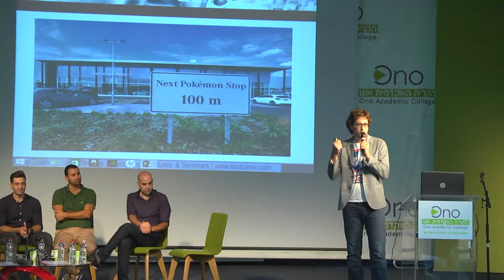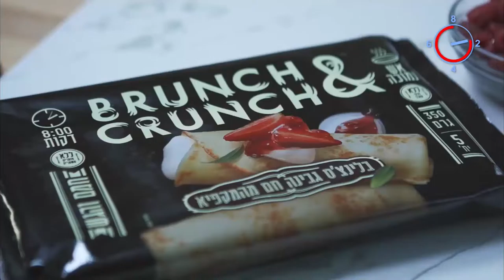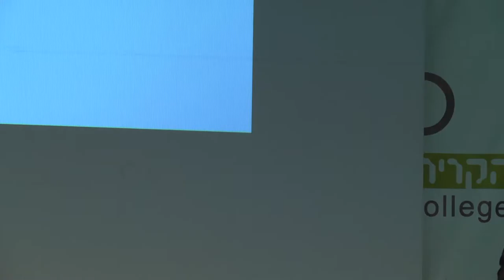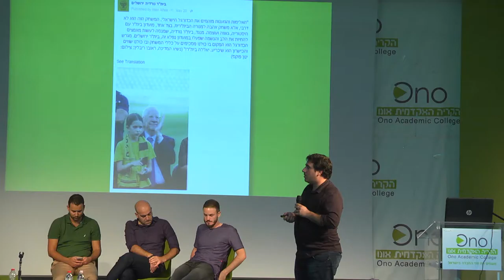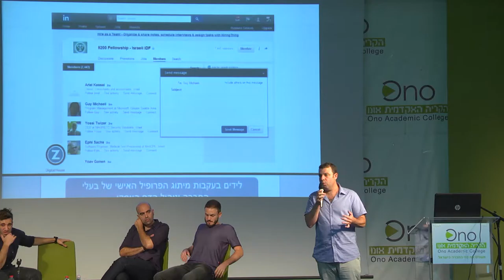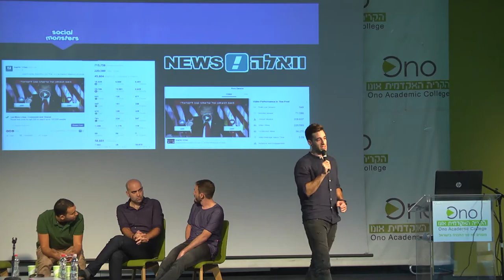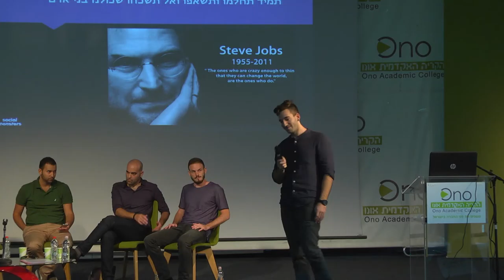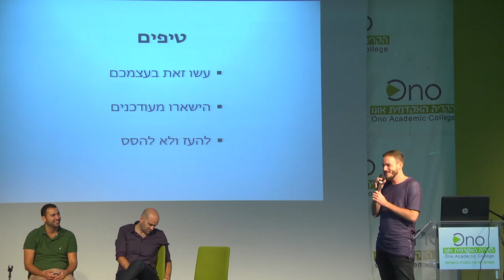פאנל תקשורת שיווקית ודיגיטל